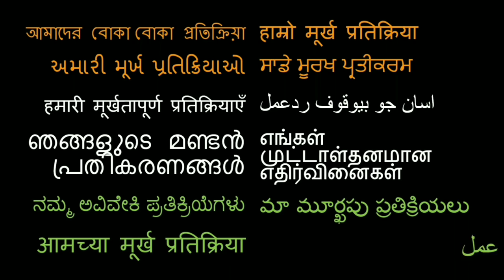Bypass (2003) Short Film REACTION!!! Irrfan Khan & Nawazuddin Siddiqui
18960 Ventura Blvd. #76